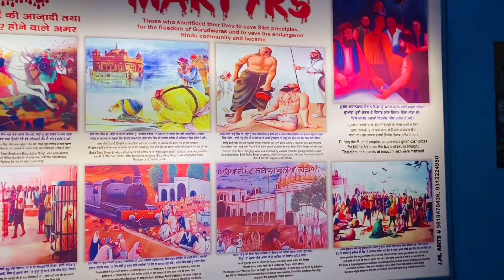Raat kai 2 baje lekar gya 😍💋@SomeshBrijwasi @crazysanakhan crazy Raveena vlogs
Raat kai 2 baje lekar gya 😍💋  crazy Raveena vlogs @SomeshBrijwasi @crazysanakhan @crazyraveenavlogs3461